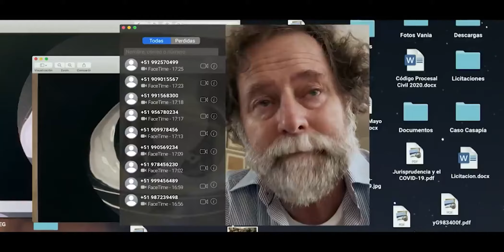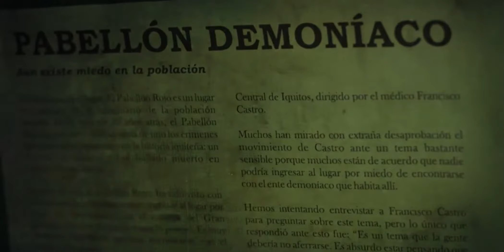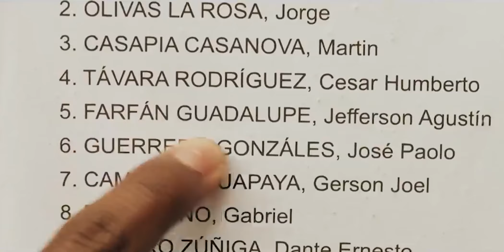Entrevista exclusiva a Martín Casapía, director y productor de "La Foquita: El 10 de la calle".